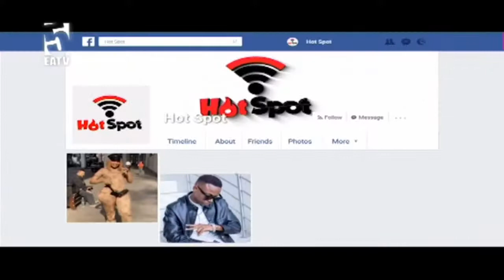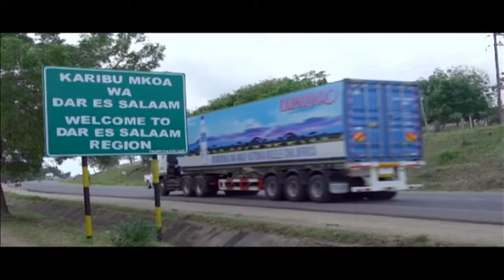Muda gani ni vizuri kueleza ndugu wa marehemu kuwa ulikuwa unamdai marehemu